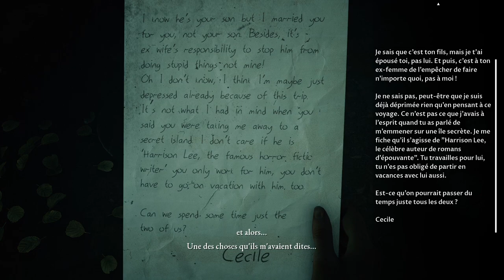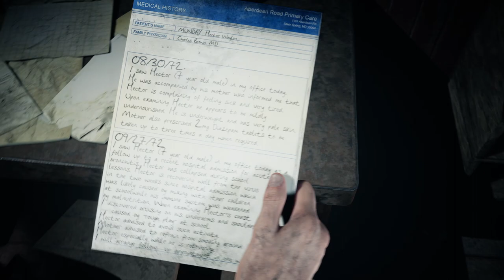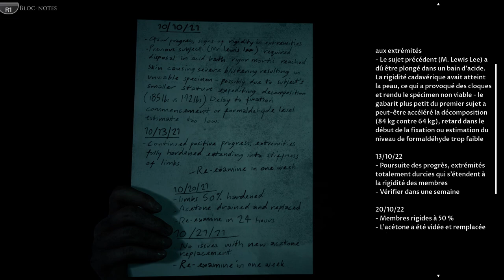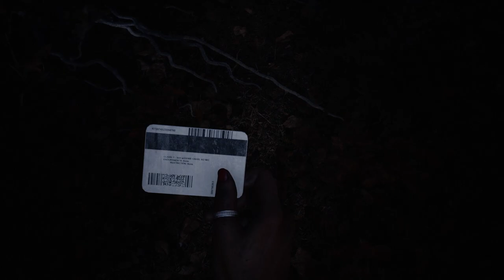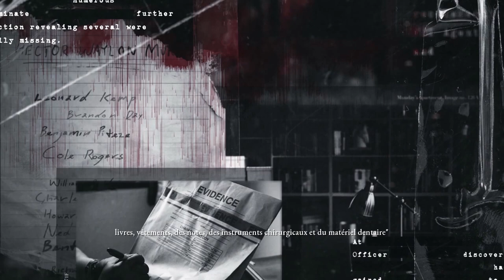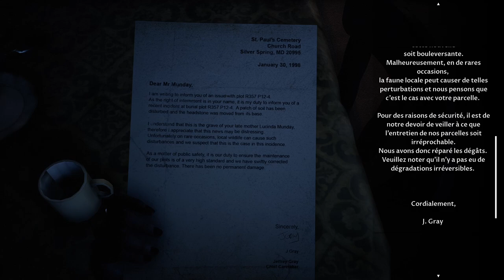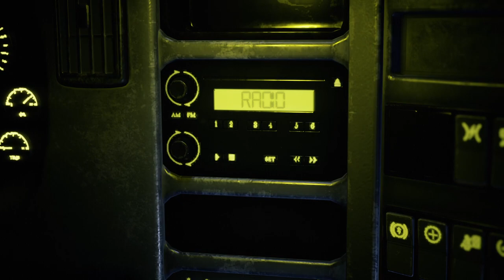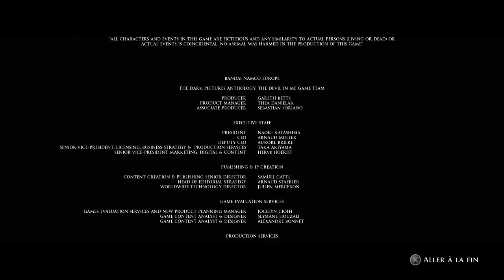The Devil in Me #3 - On va pas couler ?